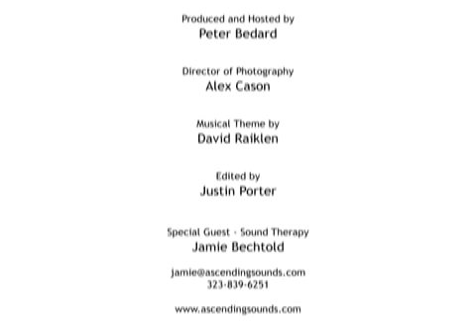Sound Therapy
Sound Therapy - Our host Peter Bedard vibrates away negative energy and experiences through sound healing with Jaime Bechtold. It's based on the theory that all our molecules and atoms are vibrating and our bodies have their own sound. Outside sounds can then effect the body and create health by tuning the body. For more info. go to CreateYourHealth.com/sound-therapy.

Our goal here at CreateYourHealth.com is to help people discover choices for healing — body, mind, spirit. Take what you like and leave the rest. Much of the information on CreateYourHealth.comis based on the Natural Healing Model rather than the Medical Health model. While every caution has been taken to provide you with the most accurate information and honest analysis, please use your discretion before making any decisions based on the information in this website. Create Your Health is not liable or responsible for any loss, inconvenience, or damage relating to your use of any of this information.
(This testimonial was provided by the individual. This is not a paid endorsement. Results may vary. Results aren't typical.)